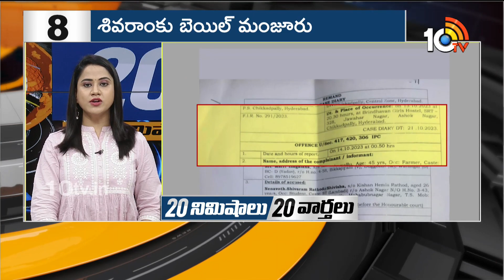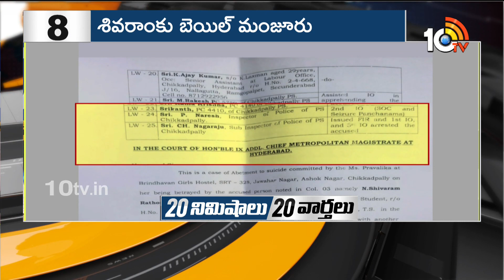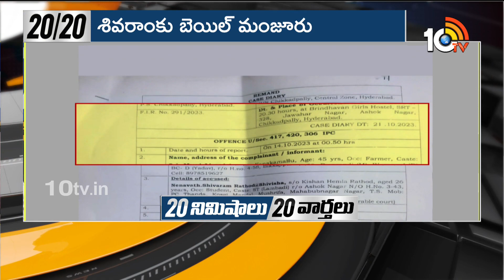Top 20 News | BJP First List | APPolitics |Chandrababu Updates |Bathukamma Celebrations | IND Vs NZ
10TV is one of the Largest Content producing Telugu News Channel in Telugu States. Its one of the leaders in the production and broadcasting of un-biased and comprehensive news.
10TV offers round the clock coverage of latest breaking news and unique mix of news bulletins, current affairs and Entertainment programmes.
10TV Youtube Channel offers Latest News from Telugu States, Politics, Entertainment, Health, Sports Lifestyle, Devotional, National News, International News and lot more.!

హాయ్,
10టీవీ యూట్యూబ్ చానల్‌కి స్వాగతం. 10టీవీలో ప్రసారమయ్యే కథనాలతో పాటు ఆసక్తికరమైన మరెన్నో అంశాలను 10టీవీ యూట్యూబ్ చానల్లో మీకు అందిస్తాం. మా వీడియోలలో మీకు నచ్చిన వాటిని మాకు తెలియజేయండి. అలాంటి మరిన్ని కథనాలను మీకు అందించేందుకు ప్రయత్నిస్తాం. నచ్చిన వీడియోలను మరింత మందికి షేర్ చేయండి. చానల్‌ను సబ్‌స్క్రైబ్ చేయడం మరిచిపోకండి. ధన్యవాదములు.!